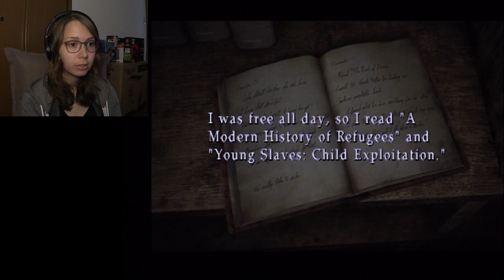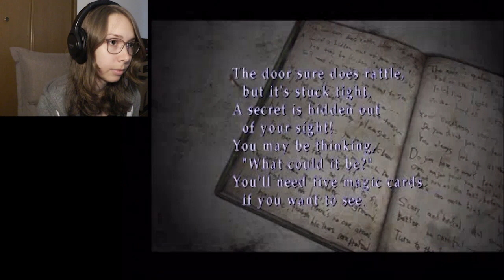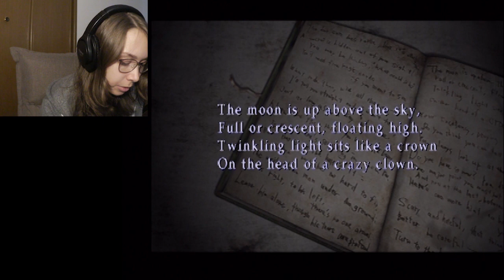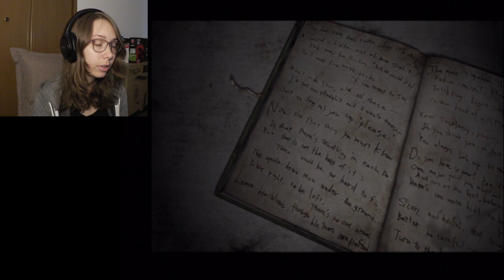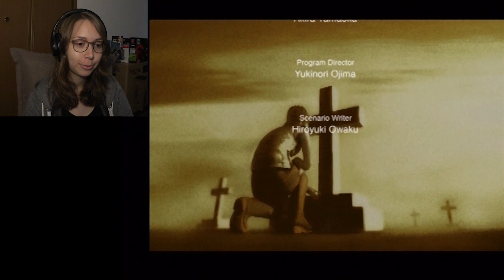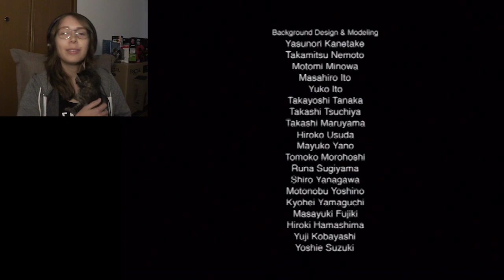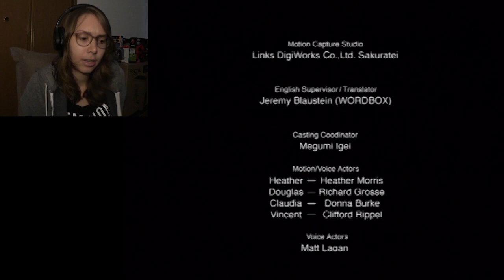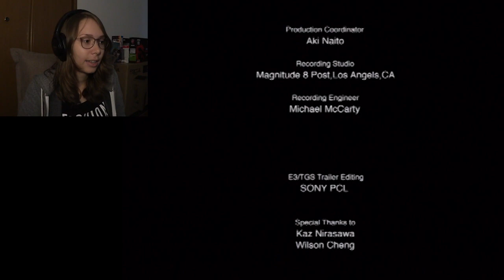Let's Play Silent Hill 3 | FINAL